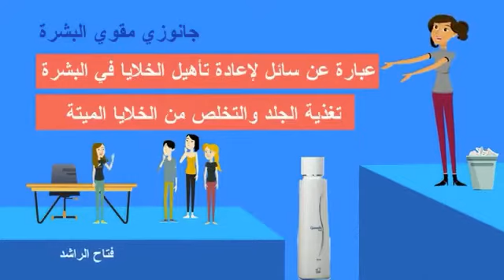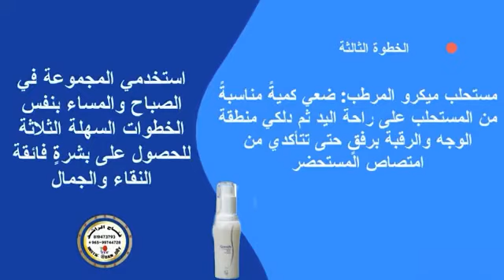لكي سيدتي مجموعة جانوزي للعناية بالبشرة بمنتهى الروعة هذه المجموعة الطبيعية من انتاج ماليزيا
مواقع_الربح_من_الانترنت لكي سيدتي مجموعة جانوزي للعناية بالبشرة بمنتهى الروعة هذه المجموعة الطبيعية من انتاج ماليزيا

💕مجموعة جانوزي للعناية للبشرة بمنتهى الروعة 💕

🍀1- جانوزي منظف البشرة:

☝يستخدم لتنظيف البشرة من الأوساخ والشوائب والأتربة التي تتعرض لها البشرة .

🍀2- جانوزي مقوي البشرة:

☝عبارة عن سائل لإعادة تأهيل الخلايا في البشرة وتغذية الجلد والتخلص من الخلايا الميتة .

🍀3- جانوزي المرطب للبشرة:

☝سائل يحتوي على خلاصة الجانوديرما يعيد توازن الحموضة في البشرة ويرطبها ويحميها من مخاطر التعرض للشوائب والأتربة وممتاز جداً لحماية البشرة من أشعة الشمس .

 استخدمي المجموعة في الصباح والمساء بنفس الخطوات السهلة الثلاثة للحصول على بشرةٍ فائقة النقاء والجمال.

☝الخطوة الأولى:

🍀منظف البشرة:

ضعي كميةً مناسبةً من منظف البشرة على راحة اليد ثم ارغيها بالماء ثم ضعي هذه الكمية على منطقة الوجه والرقبة ودلكي برفقٍ ثم اغسليها بعد ذلك بالماء.

☝الخطوة الثانية:

🍀 مقوي البشرة:

استخدمي قطعة قطنٍ لوضع
مقوي البشرة على الوجه ثم دلكي بحركةٍ دائريةٍ على منطقة الوجه والرقبة مع مراعاة عدم ملامسة المستحضر لمنطقة العين.

☝الخطوة الثالثة:

🍀 مستحلب ميكرو المرطب:

ضعي كميةً مناسبةً من المستحلب على راحة اليد ثم دلكي منطقة الوجه والرقبة برفقٍ حتى تتأكدي من امتصاص المستحضر

☝ كما يمكنكي من  استخدام مستحضرات التجميل العادية فوق مجموعة جانوزهي للعناية
المتكاملة للبشرة
☝فما عليكي سوى إتمام الخطوات الثلاث، ثم ضعي ما تشائين من مستحضرات التجميل.

00:08 - البداية

00:08 - المنتج الاول
00:20 - المنتج الثاني
00:40 - المنتج الثالث
00:05 - طريقة الاستخدام